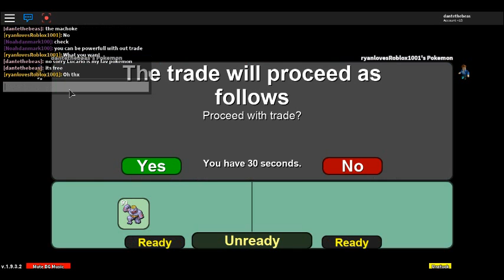messing around on proect pokemon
guys this was on my old account that got hacked i will be doing series with zkria gaming Tv maybe if he wants to anyway